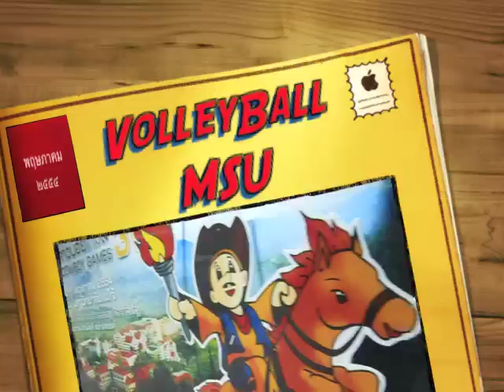วอลเลย์บอลหญิง มมส มสธ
การแข่งขันกีฬาบุคลากรมหาวิทยาลัย ครั้งที่ 30 ม.แม่โจ้ เชียงใหม่ ปี พ.ศ.2554 การแข่งขันวอลเลย์บอลหญิง รอบรอบคัดเลือก ระหว่าง  ม.มหาสารคาม กับ ม.สุโขทัยธรรมาธิราช ผลการแข่งขัน ม.มหาสารคามชนะ